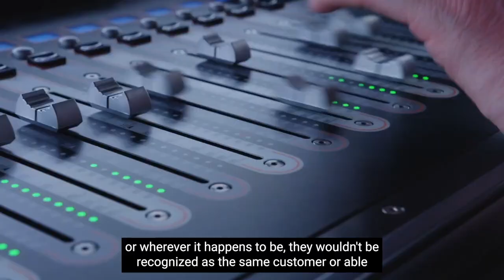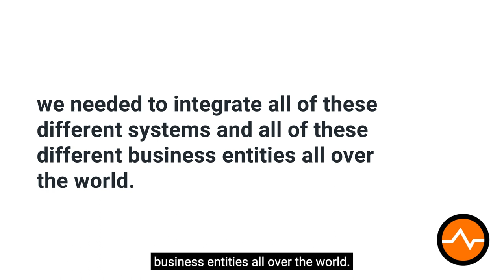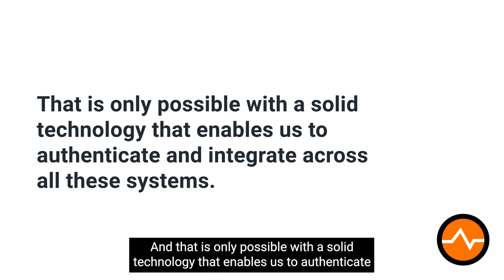Hard Rock Cafe - WSO2 Customer Story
UNITY was developed by HardRock and WSO2IdentityServer. WSO2 Identity Server has the unique capability to seamlessly integrate with APImanagement platforms providing customers with the ability to authenticate once and then navigate across websites, mobile applications, point of sale systems, property management systems, logic management systems, tens of thousands of slot machines, table games and online sports betting.